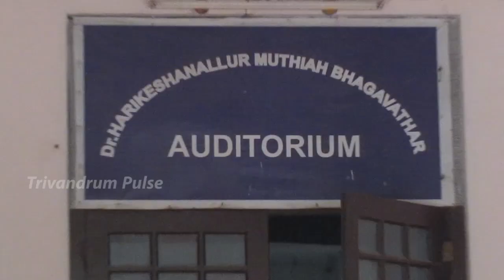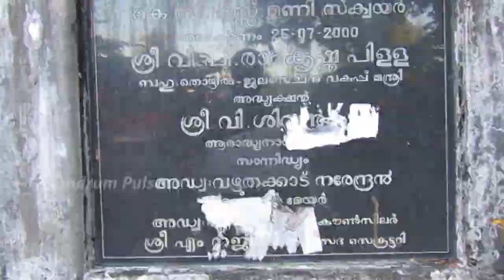സി.പിയെ വെട്ടിയ മണി cp ramaswamy iyer/KCS Mani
this video about history of swati tirunal college of music and assassination attempt of cp ramaswami iyer .the historical imporatance of this incident were that much important about thiruvananthapuram .
about this video contains cp ramaswami iyer,kcs mani,thycaud,swati tirunal college of music,trivandrum,music college,trivandrum pulse,carnatic music,yesudas,songs,malayalam

cpramaswamyiyer trivandrum thycaud kcsmani swatitirunal music trivandrumpulse carnatic yesudas songs,malayalam